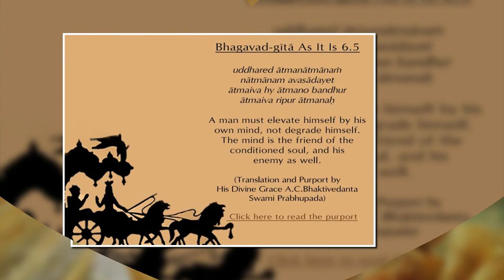MANAKKOVIL KONDIRUNDHAN PARANTHAMAN-KANANANUKU DHASAN KANNADHASAN-MUSIC-MSV-VANI JAYARAM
இது ஒரு முருகனடியார்கள் ஸ்ரீனிவாசன் விஸ்வனதனுடைய தெய்விக படைப்பு-2020 KRISHNA JAYANTHI SPECIAL VIDEO